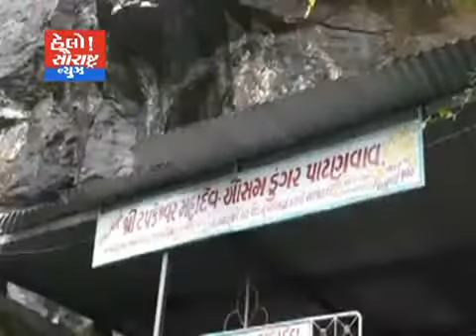પાટણવાવનો ઓસમ ડુંગર પર સુંદર નજારો